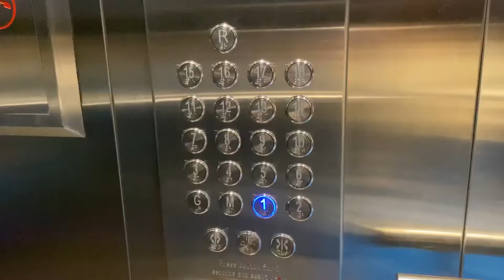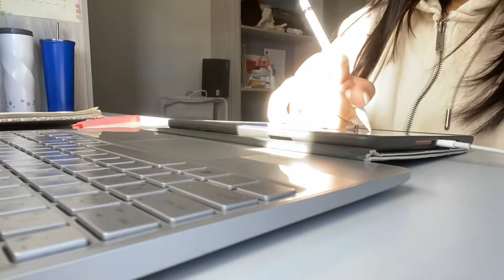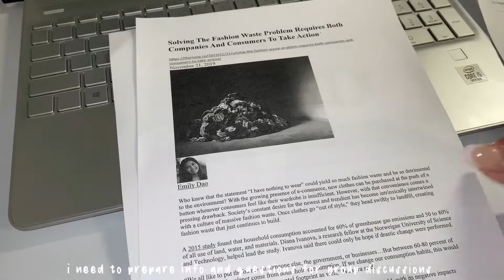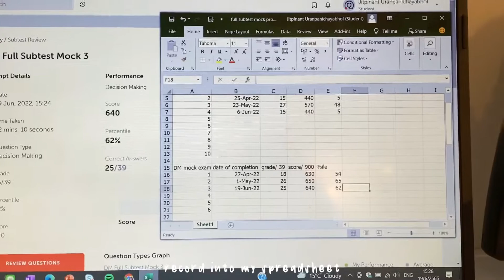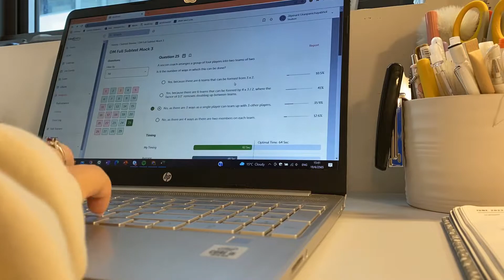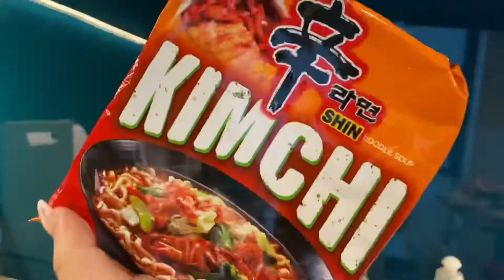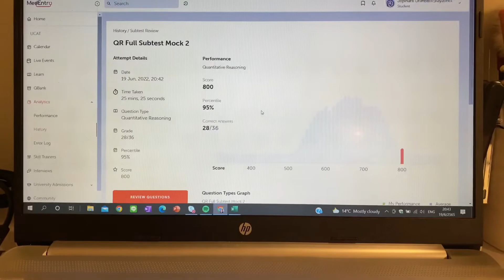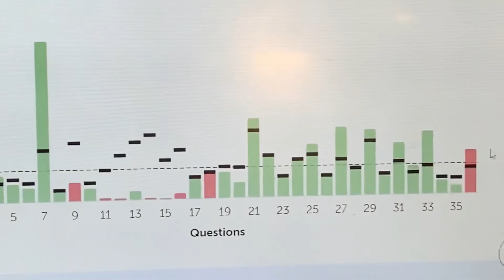weekend study vlog💕🧡 laundry+ ucat prep+ fooood✨ |adelaide, sa